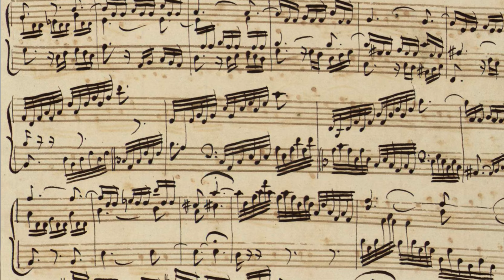Helena Glover - J.S. Bach: Sinfonia No.15 in B minor and P. Tchaikovsky: "Song of the Lark", Op.37b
Helena Glover (8) - Piano for LRMA Feb 2020
J.S. Bach - Sinfonia No.15 in B minor BWV 801  0:12
Tchaikovsky - Song of the Lark (The Seasons Op.37b - March)  1:55

Preparations for the end of term concert are underway.